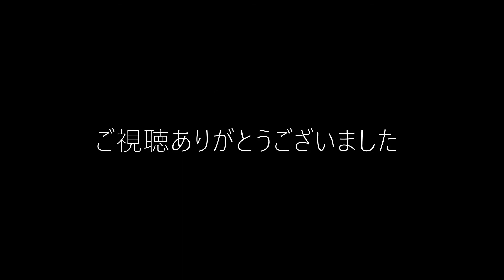【NostalgicSongCovered アニメ編 No.4】 ささきいさお 真赤なスカーフ (Covered by 下手の横好き)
低音濁声が自分流全開で、ささきいさおさんの『真赤なスカーフ』を歌わせて頂きました。
一発録音でド素人MIXしてます。

作詞：阿久悠
作曲：宮川泰
編曲：宮川泰

音源は『monaco』様よりお借りいたしました。